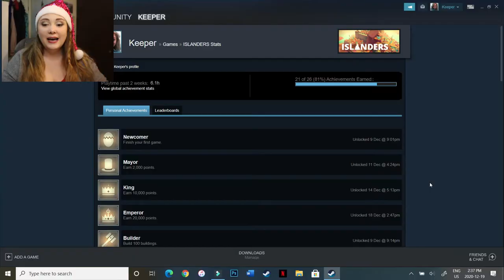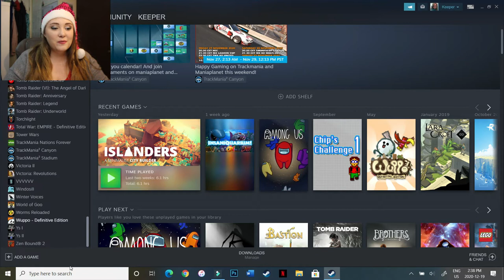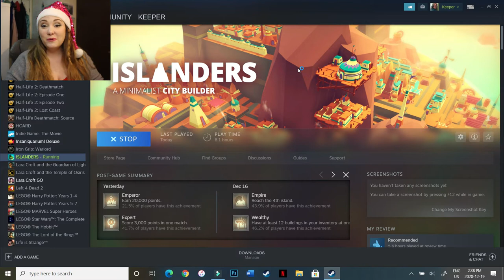Playing Islanders: Attempting An Achievement Run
With 21 of 26 achievements unlocked, I attempt to snag a few more.

Equipment:
Camera: Canon EOS M50
Mic: Rode Wireless Go
Tripod: Manfrotto MTPIXI-B PIXI Mini Tripod
Editing Software: Filmora